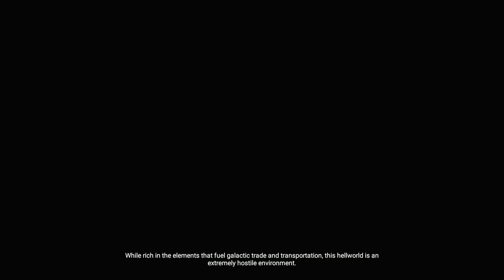STARSHIP TROOPERS TERRAN COMMAND: RAISING HELL | PC WALKTHROUGH | PART 1 | A WARM WELCOME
STARSHIP TROOPERS TERRAN COMMAND: RAISING HELL Gameplay Walkthrough Part 1 includes the mission...

This no commentary HD walkthrough for STARSHIP TROOPERS TERRAN COMMAND available on PC PlayStation 5 Xbox Series X|S will include the Full Game Main Campaign Story Missions Side Missions Collectibles Cutscenes Gameplay and Ending.